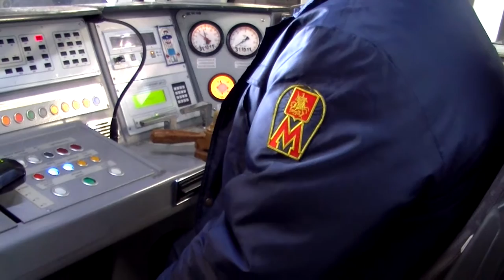Метро. Москва. Работа метрополитена. Как обслуживают составы метро.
Как готовят составы метро на линию. Метрополитен подземная железная дорога. Метрополитен предназначен для перевозки пассажиров.
 Составы метро отстаиваются в депо. Чтобы они исправно работали и доставляли пассажиров по месту назначения без поломок, составам требуется техническое обслуживание. Составы убираются, моются. После обслуживания и осмотра состава на предмет поломок и очистки парковых путей от снежных заносов в зимнее время. Состав выпускают на линию. Не важно день это или ночь. После красного запрещающего сигнала светофора загорается белый разрешающий можно выезжать на линию.